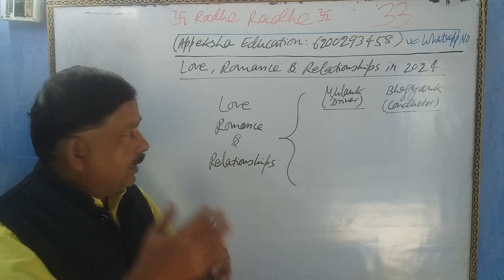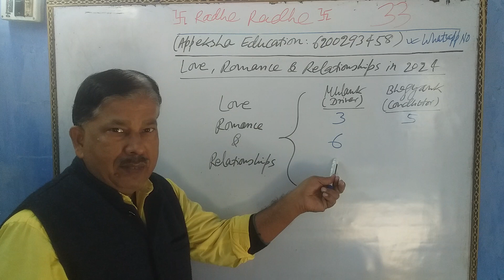Numerology Numbers For Love, Romance and Relationships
Prof. Anant Kumarr (Celebrity Numerologist - India and Abroad)
Call Time: 11 AM – 2 PM and 8 PM – 9 PM
Message Time: 11 AM – 11 PM (Leave Message before Calling)
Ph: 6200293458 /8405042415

List of Services for Paid Numerology Consultancy

Type – 1: Rs.699/person (Basic Report for All Age Group: 4 to 5 pages)

Type – 2: Rs.699/person (Baby Name Numerology: 2 to 3 pages)

Type – 3: Rs.1599/person (Advance Report for All Age Group)

Type – 4: Rs.6999/person (Life Time Numerology Report)

Type – 5: Rs.33999/person (Only Celebrity - Film/TV/ Cricket Stars)

Type – 6: Rs.33999/person (New Name Suggestion and Correction for Indian Film Industry (Bollywood/Tollywood/Lollywood/Pollywood/Kollywood)

Type – 7: Rs.33999/person (Horse Racing Predictions)

Type – 8: Rs.33999/person (Lottery/Betting/Gambling Winning Number)

Type – 9: Rs.33999/person (Gender Selection and Delivery Plan for Baby Boy or Baby Girl just after conceiving)

Type – 10: Rs.6999/Family Package for “Any” Four Persons of your Family or Four persons from any Team or Group or Office (Both Numerology and Astrology Report: If interested ask for details in PDF.)

** Benefits of Taking “Paid” Numerology Consultancy
Increase in Daily Income
Increase in Constant Income
Increase in Business Income
Increase in Salary
100% Success in Share Market/Crypto/Bitcoin
100% Success in Higher Education
Advice for Education, Career and Job
100% Success in Multiple Businesses
100% Success in Government/Private Job
100% in Hollywood/Bollywood/Kollywood/Tollywood/Others

** Benefits of Taking “Paid” Astrology Consultancy
Rajyog Activation and Analysis
Dhanyog Activation and Analysis
Solutions and Tips for Health and Medical Problems
Solutions and Tips for Marriage Problems
Solutions and Tips for Legal Problems
Kaalsurp Dosh and Upay
Manglic Dosh and Upay
Grahan Dosh and Pittra Dosh Upay
Shani Sahde Satti Upay
Marriage Kundly Matching if getting married
Family Problems and their Solutions
Finance, Money and Wealth Solutions
Gemstone Suggestions, Solutions and Upay
Colour Therapy

Plus

Paid Online Numerology Course/Program – For All
(Including Indian, Chinese and Vedic Numerology)
Fee: Rs.6999/person to be paid in Advance
If interested please ask for details in PDF.